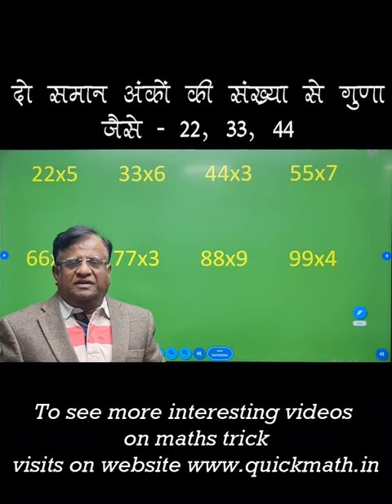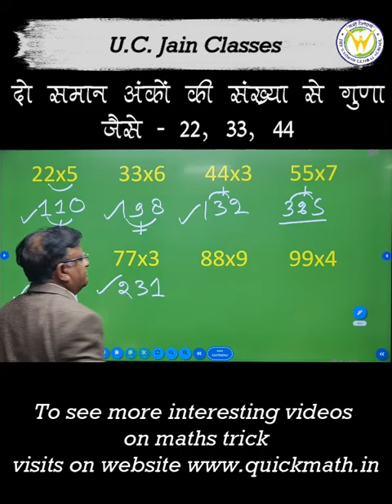Quick calculation any pair with any digit . कमाल की ट्रिक नो कागज नो पेन सिर्फ दिमाग से । 88x 7 ?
Video prepared by renowned educationist U C Jain sir From Haridwar . Video publishing purpose is to educate the persons for Vedic math's tricks . These videos are prepared for the students studding in 10+2 school and the candidates preparing for competitive exams .  All videos are free without any charge . You can Reach whats up 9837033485